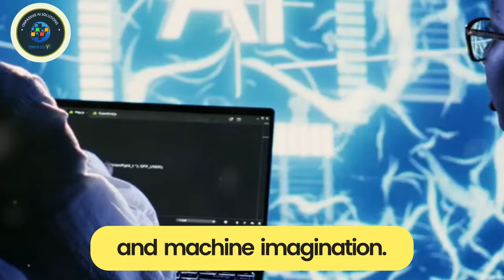ONPASSIVE AI and Literature: Writing the Next Chapter of Creativity